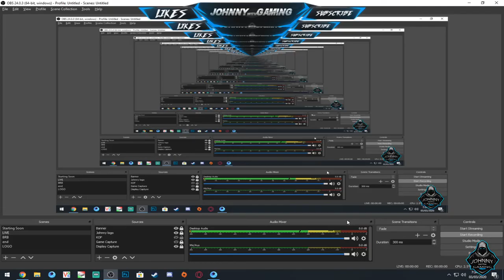KOF ALLSTAR - Samurai Shodown Path of Supremacy Event The Completion Rewards Gameplay 5 (2020)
Johnny With Gaming